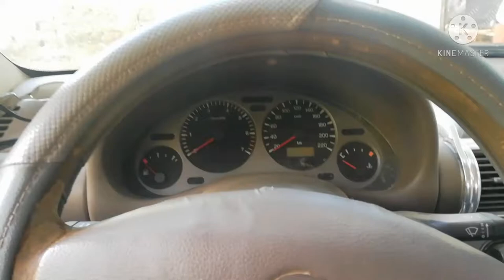reparar ventana de puerta de vehiculo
sin saber porque el vidrio de tu ventana de la puerta de tu vehículo se salio de su lugar y no quiere volver a subir, pues en es te vídeo poder solucionar ese problema que tiene en su carril y ver que quedara igual que cuando salio de la fabrica.